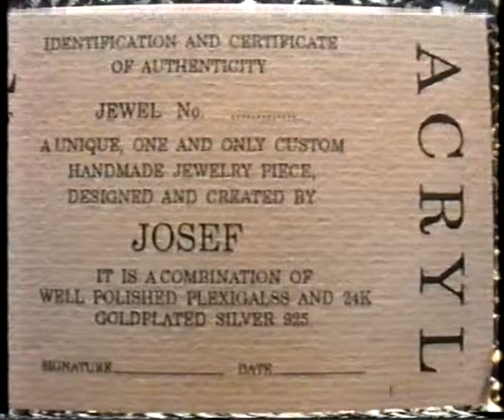ACRYL, Plexiglass Jewelry 1991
תכשיטי פרספקס מעוטרים בכסף 925 וזהב 24K.
יצור  ACRYL תכשיטי פרספקס.